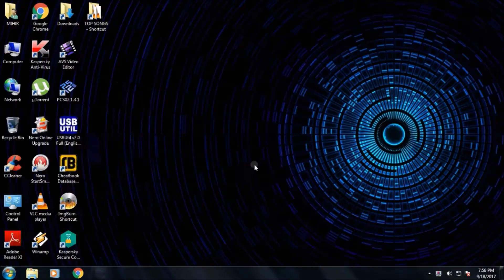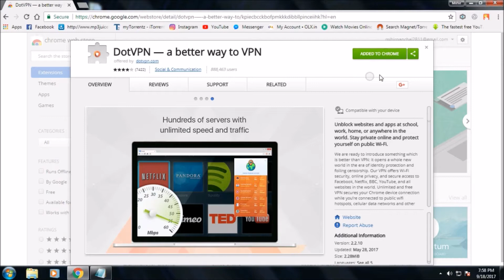HOW TO INSERT VPN EXTINGTION IN CROME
THANKS GUYS FOR WATCHING THE VIDEO I HOPE YOU LIKE THE VIDEO DONT FORGET TO SUBSRIBE